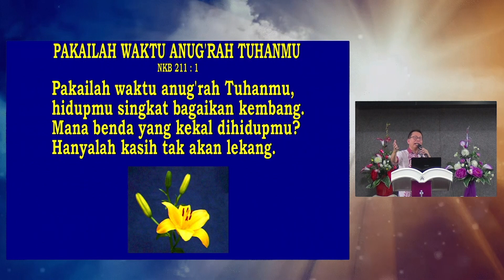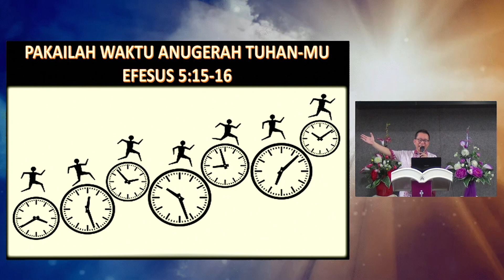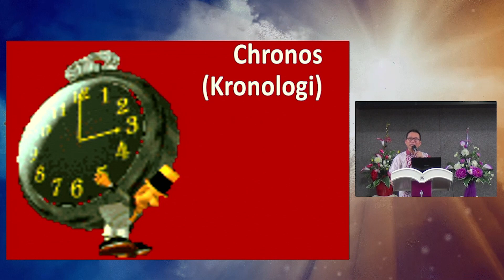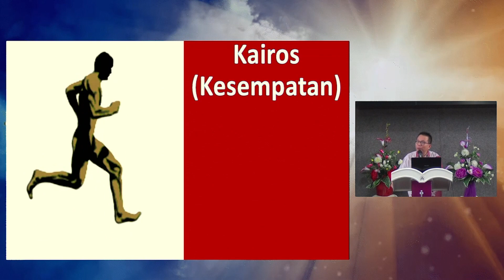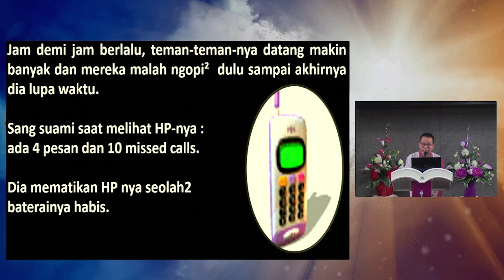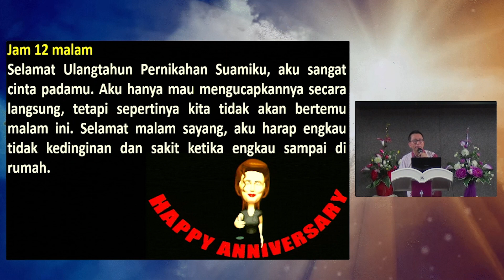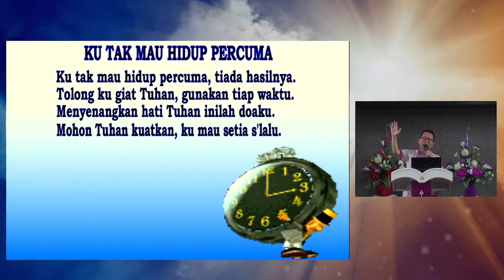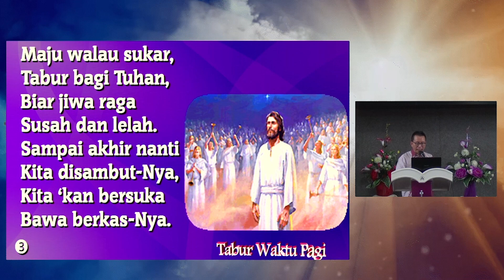KALAM "Pakailah Waktu Anugrah Tuhan-Mu" (Pdt. Stephanus Liem)